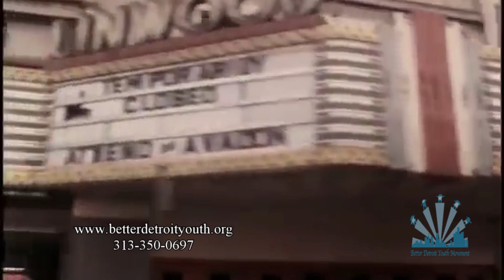The Fabric of Detroit Fashion Show. May 21st at Somerset Mall near PF Chang's at 7pm